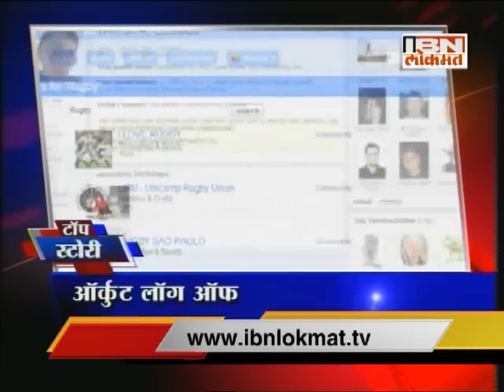IBN Lokmat Top Stories (Afternoon) 30 September 2014